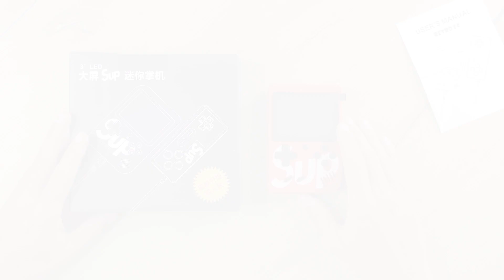ECCEZIONALE CONSOLE PORTATILE CON 400 GIOCHI!!!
CONSOLE ULTRA POTENTE

Controller di gioco

Air Mouse

Bqeel Y8 Pro

Bqeel Y8 Max

Recensione della pistola massaggiante di Konjac un'ottima soluzione per il recupero fisico e muscolare.

Prodotti consigliati su Amazon